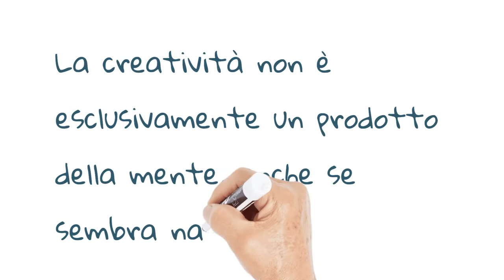#6 - Un Decalogo per la Creatività di Federico Faggin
#6 La creatività è nella mente, nelle emozioni e nelle azioni coraggiose

Federico Faggin: fisico, inventore, imprenditore e autore italiano naturalizzato statunitense. Progettista del primo microchip commerciale, l’Intel 4004, basato sulla tecnologia MOS Silicon Gate da lui stesso ideata e realizzata nel 1968. Nel 1974 fondò l'azienda Zilog e dette vita al famoso microprocessore Z80. Ha ricevuto moltissime premiazioni, onorificenze e riconoscimenti. Nel 2019 ha pubblicato la sua autobiografia intitolata "SILICIO: Dall’invenzione del microprocessore alla nuova scienza della consapevolezza".

Questa videoserie è presentata dallo SciFabLab di Trieste.